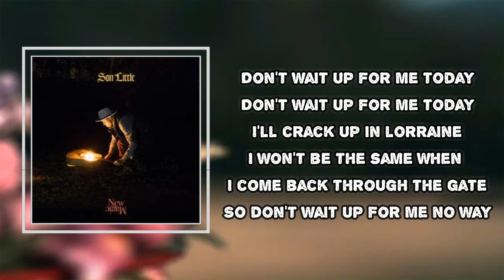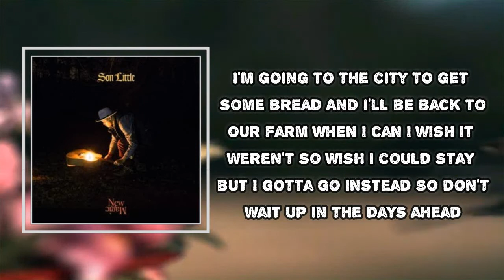Son Little - don't wait up (Lyrics)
don't wait up Lyrics:
Don't wait up for me tonight
I'll be all alone
But I won't be home
I'm return without a dime
So don't wait up for me this time

Don't wait up for me today
I'll crack up in lorraine
I won't be the same
When I come back through the gate
So don't wait up for me no way

I'm going to the city
To get some bread
And I'll be back to our farm when I can
I wish it weren't so
Wish I could stay but I gotta go instead
So don't wait up in the days ahead